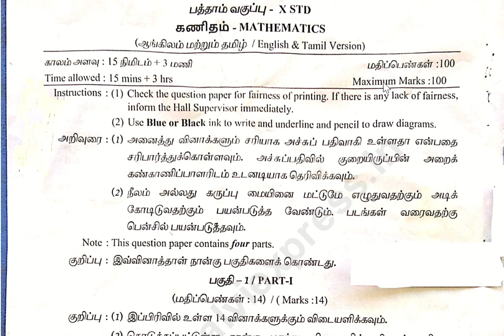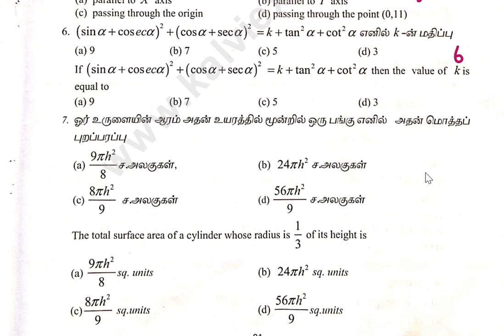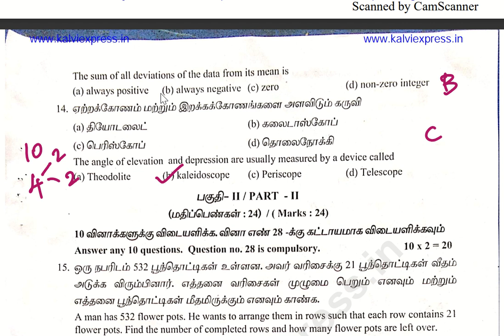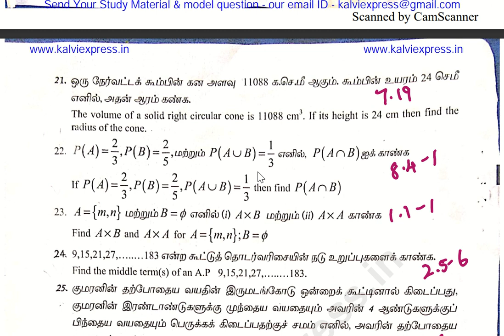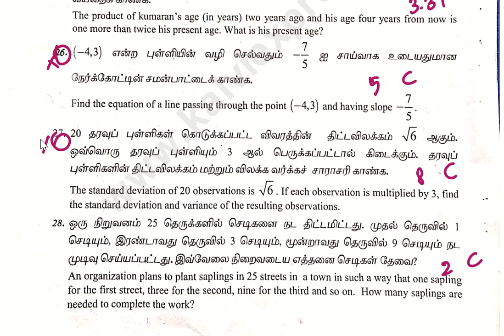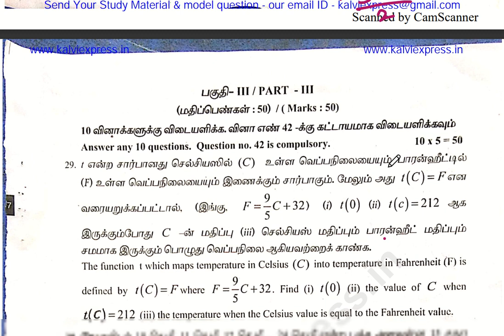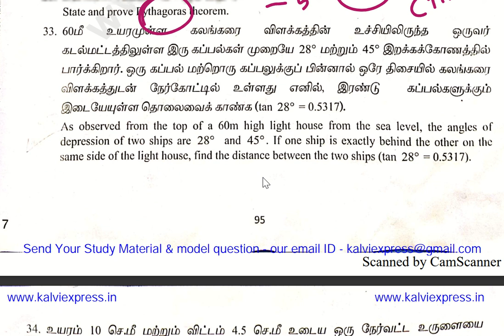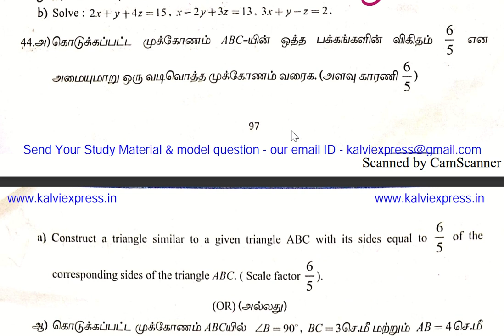10th Maths Half Yearly Original Question paper 2023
10th maths half yearly question paper 2023

10th maths half yearly question paper 2023 Original

10th maths half yearly question paper 2023 important questions